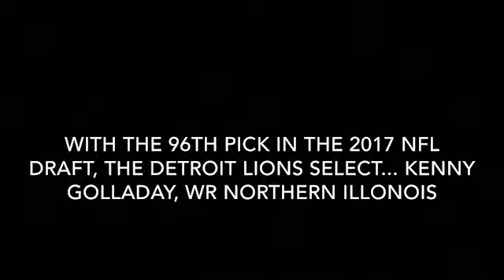Kenny Golladay | PAID MY DUES | HD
Song: PAID MY DUES - NF